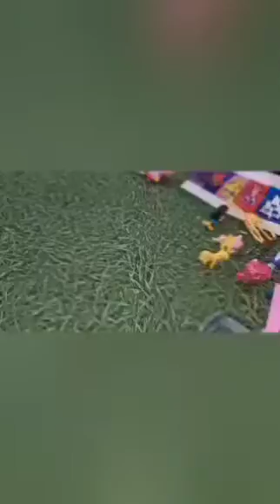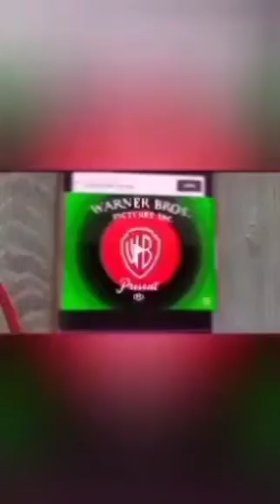MixCaptions Presents Bugs Bunny Season 2 Episode 3 Call of the Cutie